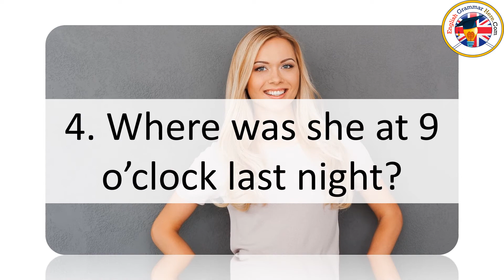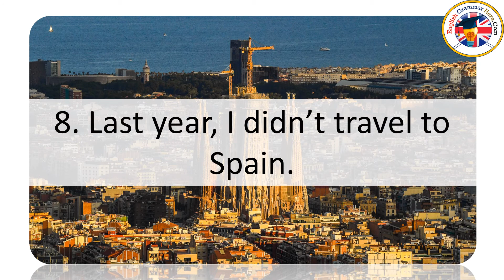10 Past Simple Tense Sentences Examples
In everyday life, we may sometimes need to use the past tense when expressing our desires, needs and experiences. When we construct sentences with the past tense, we state that any event is experienced, ended and experienced in the past. Simple past tense offers exactly that in both negative and positive meanings. When using simple past tense, we need to use the second form of verbs. Some verbs are called regular verbs and in the second case they take the -ed suffix.

10 Past Simple Tense Sentences Examples;

1. We did a lot of shopping at the shopping mall.
2. A nurse brought a little girl baby to the park.
3. My brother drank a glass of milk 4 hours ago.
4. Where was she at 9 o’clock last night?
5. Alex came to the movies with us yesterday.
6. I was not here at that time.
7. She shot these photos for my magazine.
8. Last year, I didn’t travel to Spain.
9. I played basketball when I was a child.
10. Samara listened to her mother.